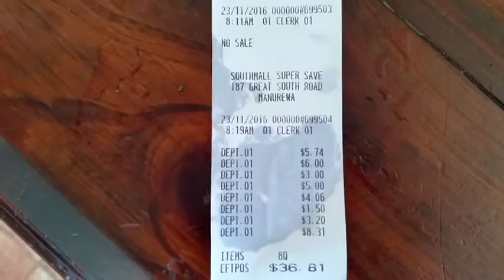Thumbs up for club thumbs and broccoli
Who knew that a girl could get so excited over broccoli?